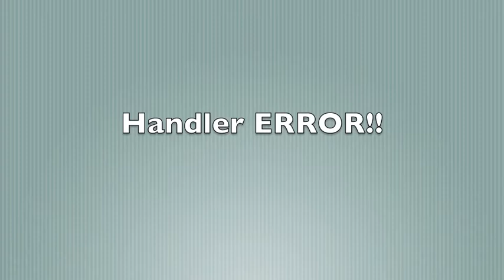Mitzi Intermediate Debut 11 Nov 2011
Mitzi Intermediate Debut 11 Nov 2011 at SDTC, Timaru, NZ. Handler errors X 3.